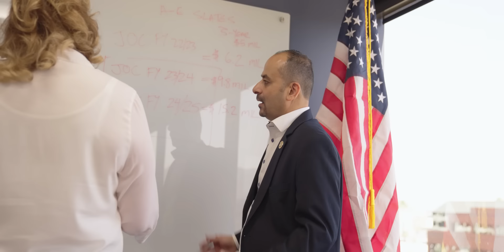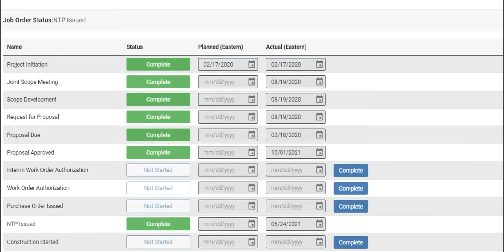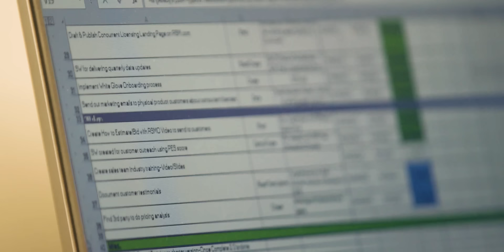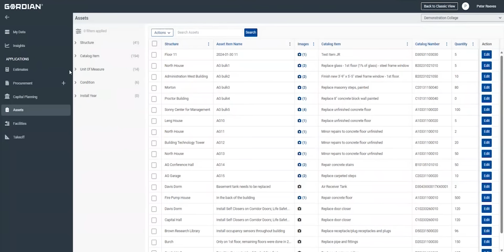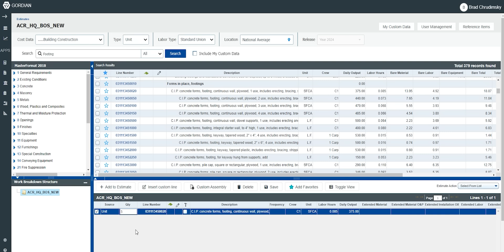Gordian in Innovation & Disruption | Building Better Communities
We had the chance to sit down with Gordian to discuss how their solutions deliver on the promise of better communities as part of the I&D Campaign.
For 34 years, Gordian has helped organizations budget, build and maintain their capital-intensive physical assets. From highways and bridges to hospitals and lecture halls, Gordian delivers results for the people responsible for maintaining the critical facilities and infrastructure North America and the UK relies on by providing accurate insights, robust technology and comprehensive expertise across the building lifecycle.

Gordian’s road to success began with a man named Harry Mellon. Mellon, then working for NATO, felt frustrated at the amount of time and administrative effort required to complete routine, operational construction projects. Known for his action and ingenuity, Mellon created a new method for procuring construction work, Job Order Contracting (JOC).